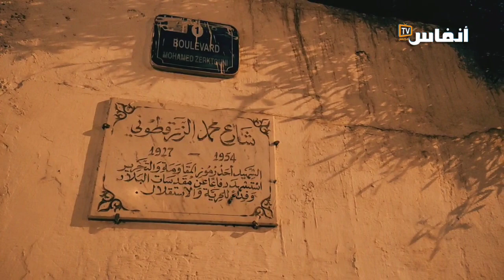سكان شارع الزرقطوني يشتكون من فوضى متشردين واحتلالهم لفيلا غير مأهولة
# أخبار_عاجلة